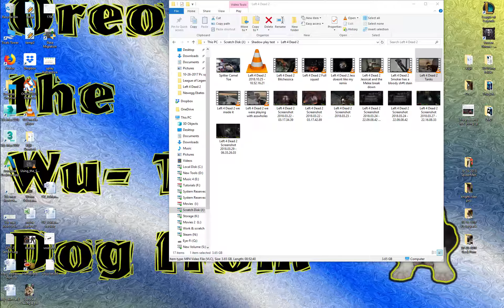Left 4 Dead 2 Hard Rain the hard way